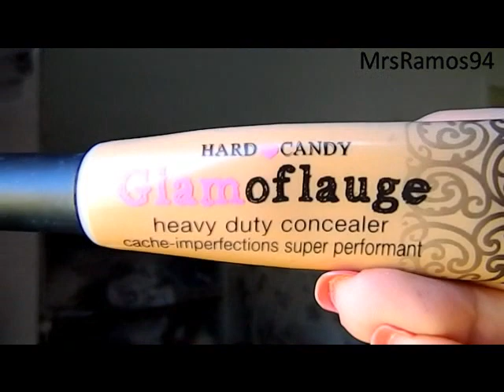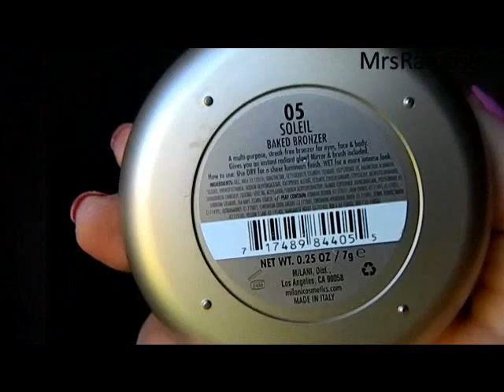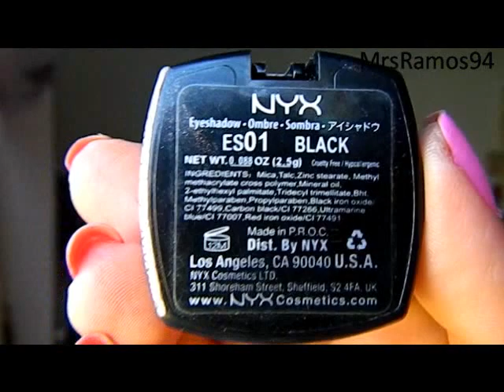Get Ready With Me #1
First Get Ready With Me Episode.
Saturday June 9th, Come Get Ready With Me Subbies! Watch Me Get Ready & Hopefully Learn Somethings. I Am Not A Pro Makeup Artist, This Is How iDo My Makeup. Each One Of Us How Our Own Way So Don't Judge. This Is Not A Tutorial How You Need To Do It, iJust Wana Share With You Guys How iDo Mine(:

For Any Question Or Ideas Just Write Them Down Below.